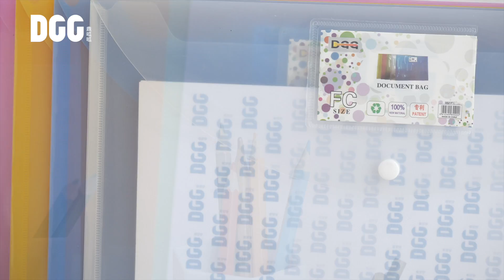Dingguagua Stationery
This company main operating various specifications, high school document pen, gift, giveaway pen, plastic notes box, plastic card box, metal mesh stationery, metal file disc, metal magazine frame, metal notes box, metal paper basket, box,, single, duplex, carbon paper, printing carbon paper, this factory to "quality first, and reputation first, and customer first" for purposes, years has been for customer provides quality of products and service, set has high quality of brand image; super brand to excellence of quality, low of price, products sold both at home and abroad , Won the recognition and praise of our customers. Sincerely wish to cooperate with new and old customers together to seek, develop and innovate, achieve the goal of more and better.Mobile